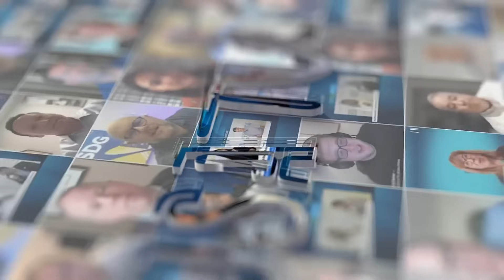Rehlko’s Ryan Baumann on Backup Power, Sustainability & Global Data Center Growth at Yotta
Live from Yotta on JSA TV, Ryan Baumann, Vice President of Sales - North America at Rehlko, shares his perspective on how the backup power landscape is evolving alongside AI adoption and rising data center energy demands.

Ryan also highlights Rehlko’s sustainable power solutions and how the team is working with partners worldwide to deliver resilient, scalable infrastructure.